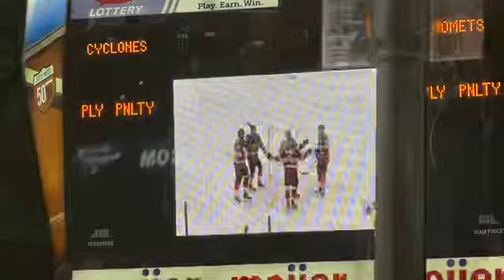Fort Wayne Komets @ Cincinnati Cyclones Full Game 4/6/20